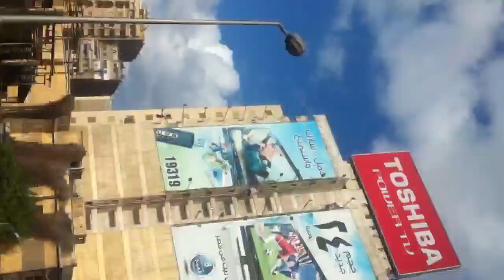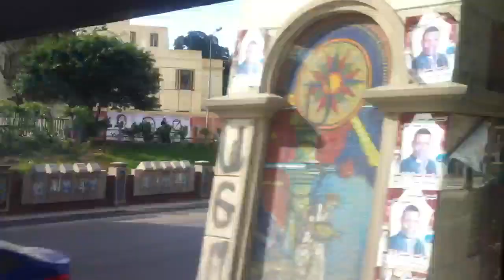Alexandria, Egypt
City tour